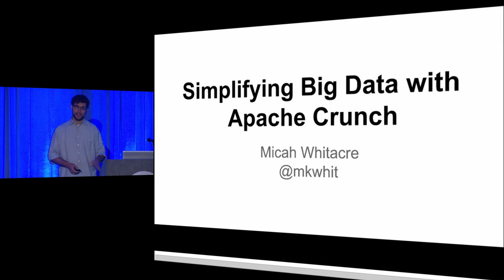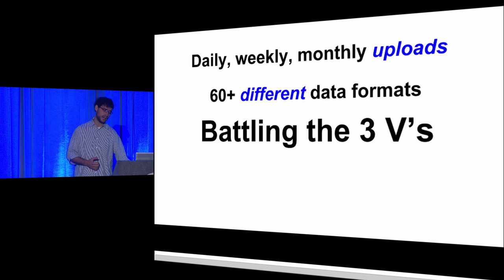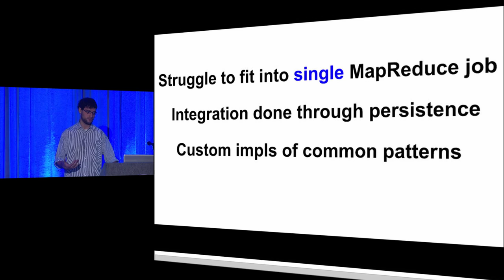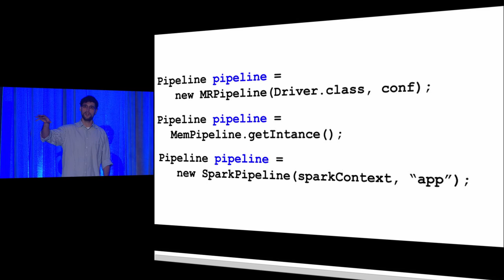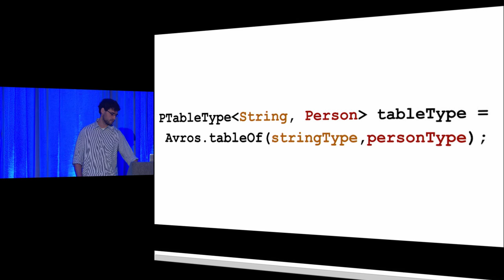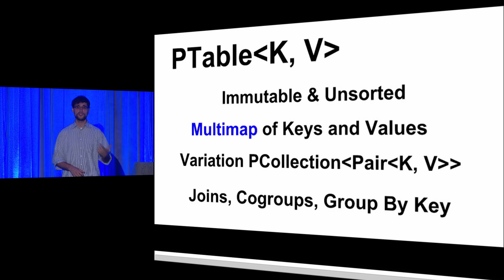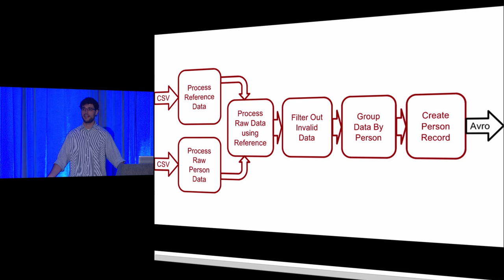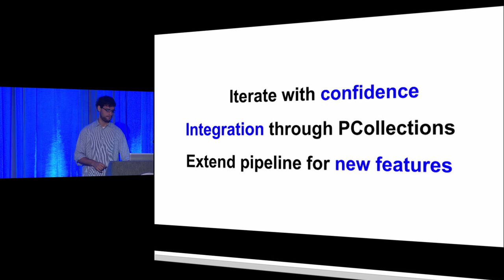Midwest.io 2014 - Simplifying Big Data with Apache Crunch - Micah Whitacre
This talk was given at Midwest.io 2014.

The MapReduce framework is a proven method for processing large volumes of data but even simple problems require expertise. Tackling the learning curve for Big Data and efficient processing is a daunting task for developers just getting started. The Apache Crunch project helps to break down complex processing problems into simple concepts which can be utilized on industry standard frameworks such as Hadoop and Spark. Apache Crunch is being used as an integral part of building processing pipelines for healthcare data allowing for quick development of new solutions and architectures. The talk will also cover how the core concepts of Apache Crunch enable first class integration, rapid scaling of development across teams, and development of extensible processing infrastructure.

Micah is a committer and PMC member on the Apache Crunch project. For almost a decade he has worked on building infrastructure and reusable assets for building a variety of cloud solutions. In the last few years his focus has shifted towards enabling the adoption of scalable technologies to build infrastructure for ingestion of and efficient processing in both a batch and near real time environment.